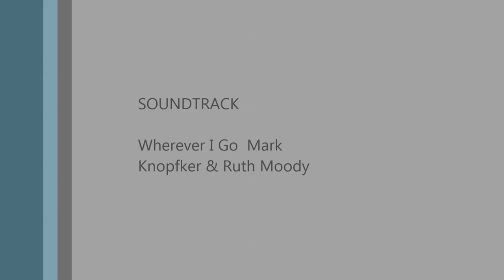DJI SPARK ANTONIO COLLENZO, With Mark Knopfler & Ruth Moody HD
Mark Knopfler
Maybe I'm bound to wander
From one place to the next
Heaven knows why
But in the wild blue yonder
Your star is fixed
In my sky
Just another bar, at a cross roads
Whenever I'm going down the dark road
I don't feel alone in the night
There's a place in my heart
Though we're far apart
May you always know?
No matter how long since I saw you
I keep the flame there for you
Wherever I go
They're looking too close up in here
Pulling down the blinds
But they'll let you stay a while
And I'm going, in a while
Now I've got leave you, brother
So this round's mine
Just…
Filmed In The Netherlands.